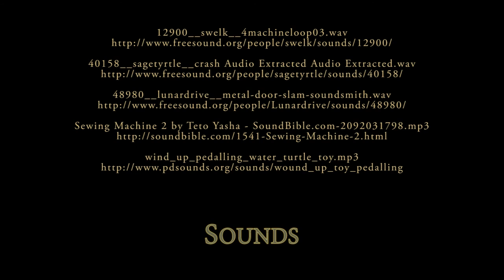Random Bookshelves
'Glimmar's Steampunk v.18'

A video showcase series for Glimmar's Steampunk resource pack for Minecraft, Ongoing Update for Minecraft (WIP. Not yet available).

Vid 4: 'New Random Bookshelf'

This short video demonstrates the new GS v18 Random Bookshelf.

New 64x bookshelf, 44 random bookshelves - ranging from bottles, jars, equipment, cupboards, drawers, books, tins, produce, material, etc. You don't have any control over what appears, but somehow these work equally well in, lab, shop, workshop, storeroom or kitchen settings. you can replace anything that really looks out of place with an oak plank block. In any event there's enough random variety not to be bothered by repeating textures.

To all those who are still interested in my work...thanks for looking in and for any comments, they are much appreciated.

For further information or discussion about this video and my latest work, here's the link to my Minecraft Forums thread and my most up-to-date Glimmar's Steampunk resource pack download

The music in this video is by Cousin Silas
who produces the most incredibly atmospheric ambient music.

from the album:

We are all Ghosts

01 - Thank You

by Cousin Silas